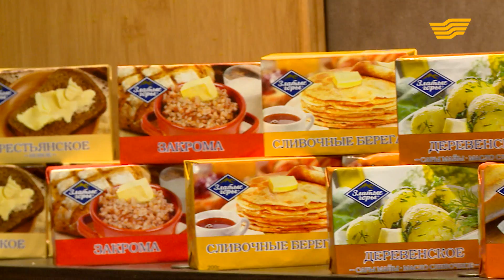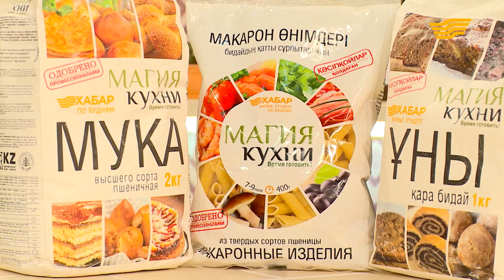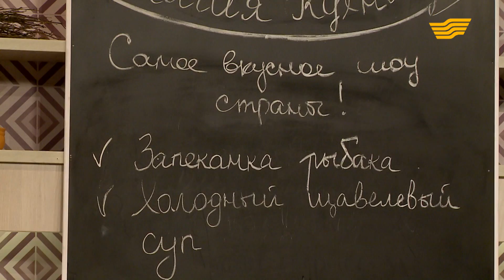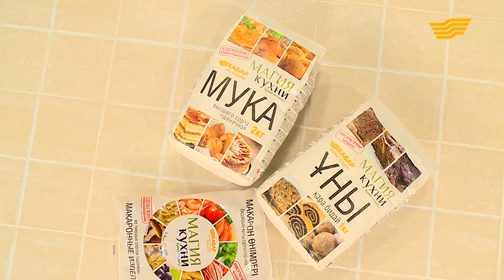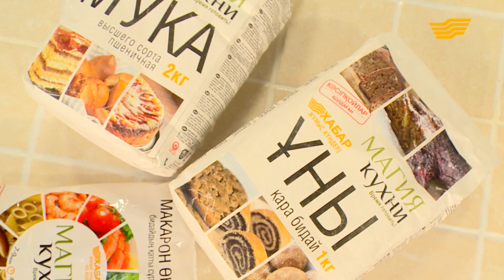«Магия кухни». Бота Бакытжан